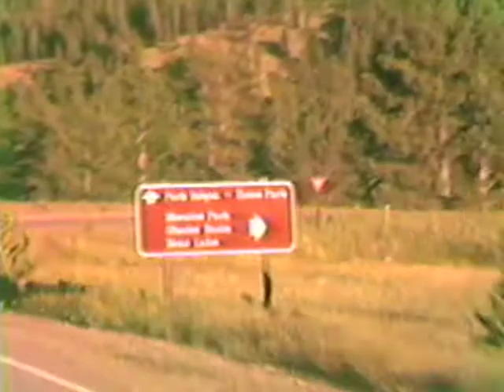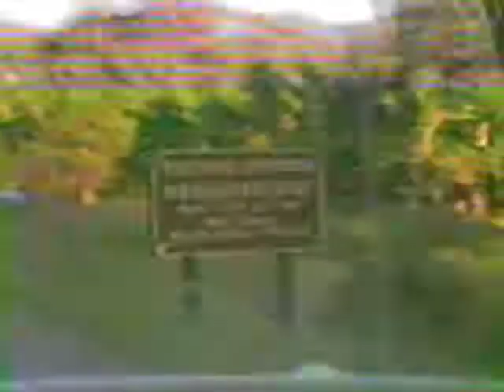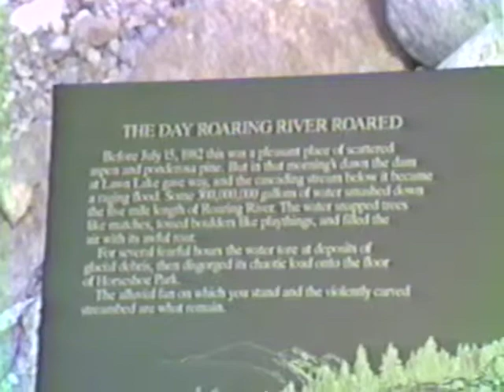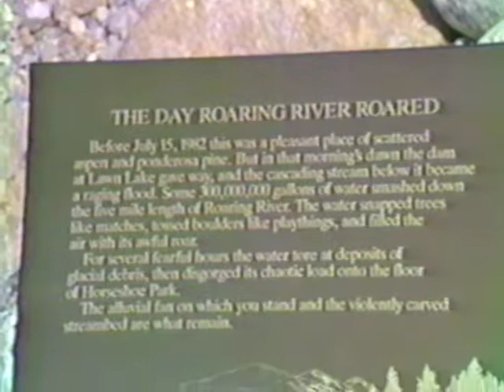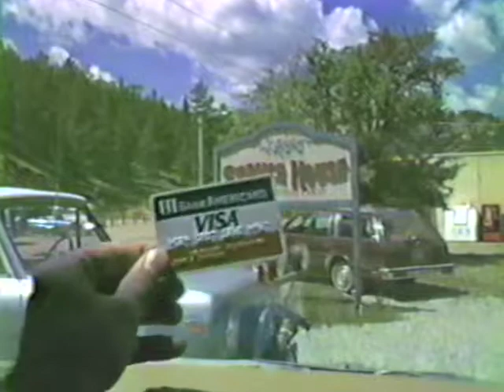1985 Yellowstone Trip Part 9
1985 Yellowstone Trip Part 9. Bighorn Sheep, Andover Valley, and Horseshoe Falls